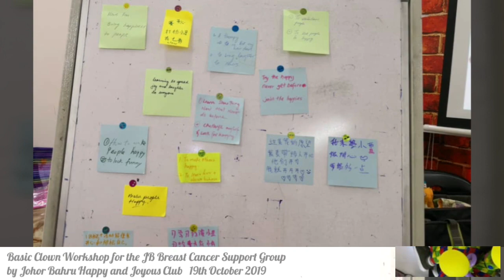Basic Clown Workshop for the JB Breast Cancer Support Group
19th October 2018
Basic Clown Workshop for the JB Breast Cancer Support Group by the Johor Bahru Happy and Joyous Club